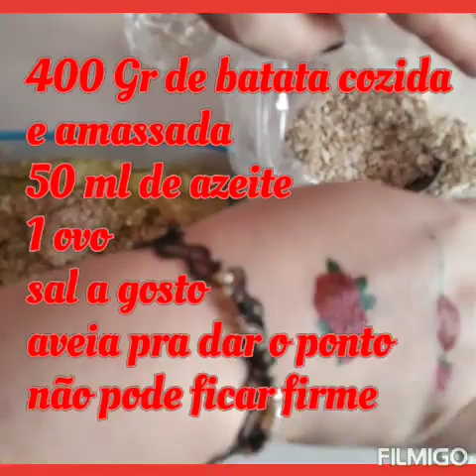Massa de pizza saudável de aveia e batata fica muito saborosa a cobertura é opcional